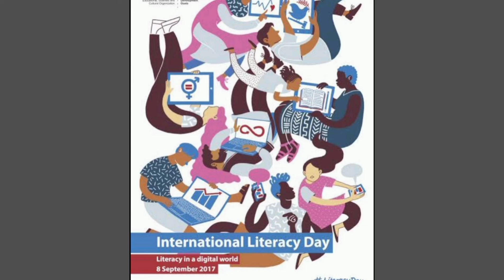International Literacy Day 2020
Find out what is International Literacy Day and the rate of literacy in our country and the reason to celebrate International Literacy Day#Worldliteracyday2020